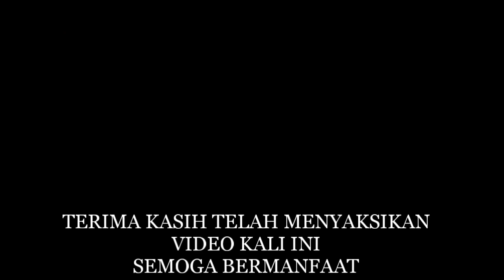PELUNCURAN PUISI INDAH SANG KIAI DALAM RANGKA BUDAYA NEGERI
mencoba untuk mengulas film dengan pengetahuan yang terbatas dan juga berusaha untuk terus berkembang. silahkan reques film yang kalian suka, dan akan kami coba ulas spoiler dan penggunaan sewajarnya, dan maaf untuk para pembuat film yang kami ambil videonya.
semoga dapat berkembang dan bisa berguna untuk kalian semuanya. berisikan informasi tentang seputar kesehatan, hiburan, manfaat beberapa tanaman, dan juga vlogger lainnya dengan banyak sekali hiburan di dalamnya. kami merangkumnya dalam boschan dan bagi kalian yang suka jangan lupa like dan subscribe yah.
mereview beberapa jenis tumbuhan dan juga obat tradisional, dan manfaat bergabai buah buahan. terutama buah yang sering kita konsumsi, dan juga beberapa manfaat hasil hutan seperti madu, dan juga kegunaan lainnya yang ada. bingung mau jelaskan apa lagi, ikuti aja aku disini yah... juga ada banyak info tentang kehidupan petani dan peternak diluar negeri juga loh.